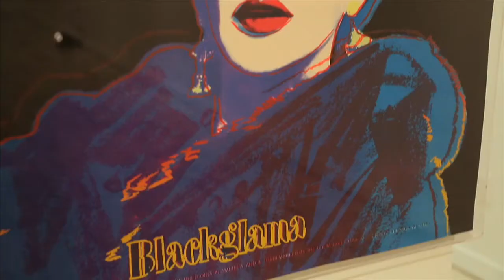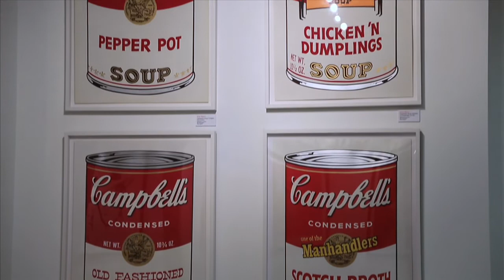ANDY WARHOL : ICONS AND SYMBOLS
Film by Eric Minh Swenson. Music by Chris Coast

Malibu, CA -- In conjunction with The Malibu Lumber Yard Gallery, and owner Seda Baghdasarian, the Revolver Gallery of Beverly Hills and owner Ron Rivlin are proud to bring its traveling exhibition Andy Warhol: Icons & Symbols, to its new home in Malibu, CA at the Mailbu Lumber Yard from August 30th to October 13th.

The exhibition will be traveling from its summer location at the prestigious L'Ermitage Hotel in Beverly Hills, where it opened to critical acclaim.

"Malibu is the perfect location for the second stop of our worldwide tour for the exhibition. We started at the L'Ermitage Hotel in Beverly Hills, the mecca of celebrity culture. I think it is important to share Warhol's work with everyone, and especially focus on how his work is so much more than iconic imagery of celebrities. That is why I wanted to team up with Seda and the Malibu Lumber Yard Gallery, to bring our collection to the premier shopping destination in Mailbu, the Mailbu Lumber Yard." -- Ron Rivlin, 2013

The Revolver Gallery boasts one of the largest inventories of Warhol works, and this exhibition will feature more than 30+ original screenprints from the pop art master. Works to be featured will include the infamous Liz Taylor, Marilyn Monroe, Muhammad Ali, Truman Capote, Mao and Campbell's Soup Cans prints. Also featured at the exhibition is Andy Warhol's Personal Polaroid Camera, which was recently featured by Digital Trends and PopPhoto.com.

Andy Warhol was one of the 20th century's most influential artists and cultural critics.
As one of the key players in the Pop Art movement, he developed his own method of screenprinting in the early 1960s, and it wasn't long before he was creating groundbreaking works that brought attention to American pop culture and the lifestyle of Hollywood celebrities.

The Malibu Lumber Yard Gallery is a nature inspired, eco-conscious art and design gallery located in the center of the prime-shopping destination in Malibu, CA. The exhibition is sponsored by the prestigious Surfrider foundation, which has a strong presence in Malibu.

Andy Warhol: Icons & Symbols will run from August 30th through October 13th.

Address:  Malibu Lumber Yard Gallery | 3939 Cross Creek Road, D13 Malibu, CA 90265